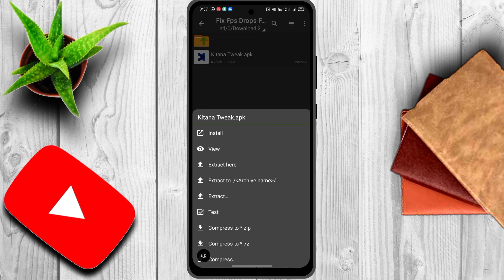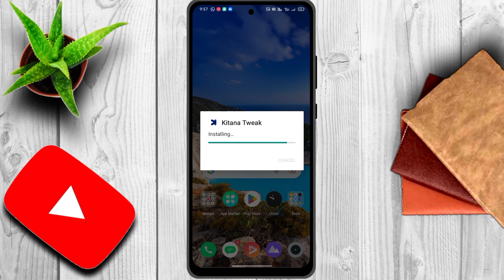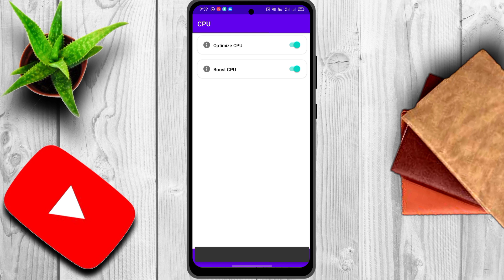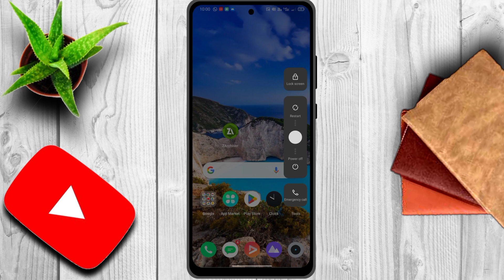How To Fix FPS Drops in Any Games | How To Get Stable 60 FPS | No Root | Overclock Android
Queries Solved-

overclock android

overclock android no root close range lag fix video no root overclock android is it possible to overclock without root overclock cpu android no root

overclock

no root